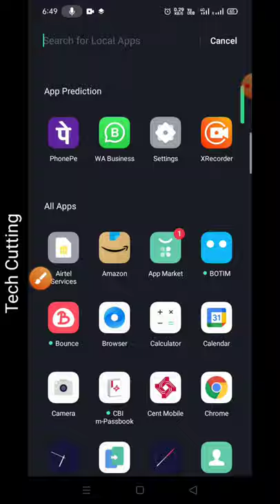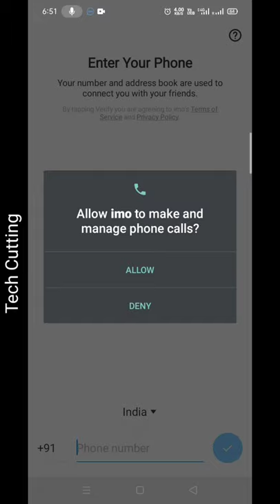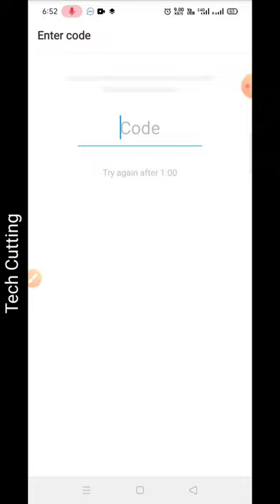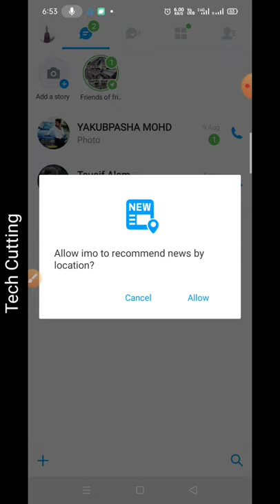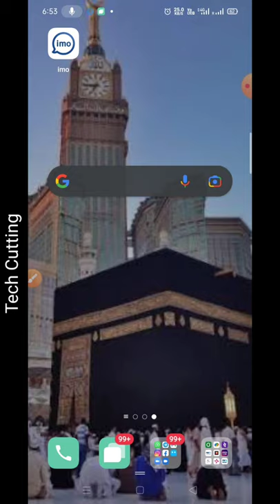Create imo Account 2021 | imo App Account Sign Up | imo Account Registration Help | Tech Cutting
Imo live video call. imo hot live video, imo video 2021.
Imo live video call recoding 2021 || Imo Video Creator part 13. How to Change Dress
IMO कैसे यूज़ करें ? How to do use, download and more about IMO
use imo without phone number !! Create new imo account without number ! How to use imo without phone
How to login imo Account without verification code. imo bangla tutorial 2021.
How to Sign Up to IMO Account by Using Phone Number on Android?
Imo id Kaise Banaye | Imo Account Kaise Banaye |How To Make Imo Id/Account
Imo Video Call ki id Banane ka new tarika trick !! how to creat imo id/account
imo ki id kaise banaen | imo ki id banane ka tarika | how to create imo account | imo account
Imo Ki ID Kaise Banaye | How To Create Imo Account | Imo Ki ID Kaise Banate Hain | Imo Account Kaise
How to Create New imo Account | imo ka account kaise banate hain
How to Open new IMO account || sign up on IMO || IMO app account opening system
How make imo account
open IMO account without verification code | Bypass imo verifaction code
Imo Par Account Kaise Banaye // Imo Par ID Kaise Banaye
imo bina number ke kaise banaye | इमो बीना नंबर के कैसे बनाएं | how to create IMO without number
Imo par apna name kaise change kare | how to change your name on imo
imo fake account,imo fake id kaise banaye,imo fake number,imo fake id,fake imo account kaise banaye
How to Manage your Imo Account
How To Recover Disabled imo Account | Fix issues imo 2020
How to report IMO account | IMO account report kaise kar hai |(हिन्दी/اردو)
Real Video Call app free | Best Random Video calling app | LivU app
Android Video Calling App like Whatsapp and IMO Tutorial in Hindi/Urdu
Free video call app with random girl | best random video call app free | video call app
Imo me anjan ladhki ko video call kare | Imo trick | imo new update | imo me girlfriend banaye
imo Video Call Recorder Automatic 2021 / Imo Video Call Recorder kaise kare / how to imo call record
Best and Safe Video Calling App | imo & WhatsApp & Duo Safe For Video Calling | Technical Rabbani
imo to imo video call HD quality me kaise kare | IMO new update 2021 | imo latest feature 2021
how to show imo hidden numbers | imo par number kaise dekhe | how to show imo phone number
imo ki id kaise banaye | how to create imo account | imo id create in mobile
Imo Ka Fek account kaise banaen how to create imo account without number / Fek WhatsApp kaise banaye
Creat IMO Account Easily l How To Creat Imo Account l New Account Setting l Hindi
How To Create Fake Imo Account Text Now App
How to create imo account with fake number 2020| imo fake account kaise banaye